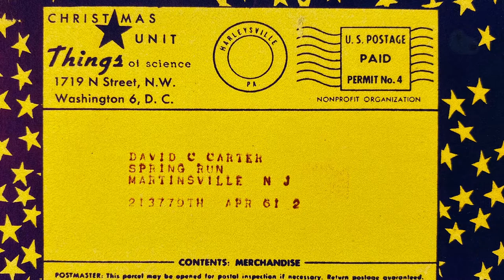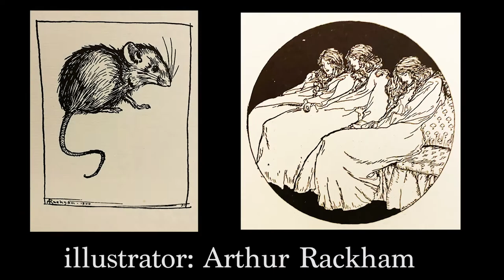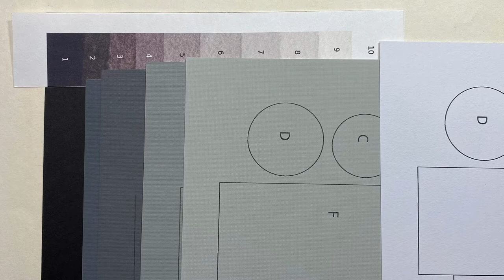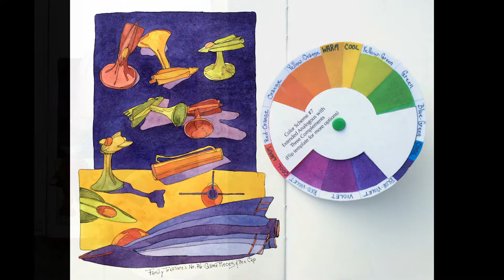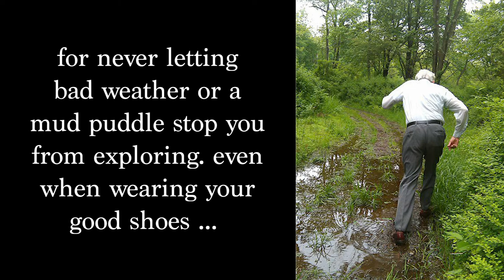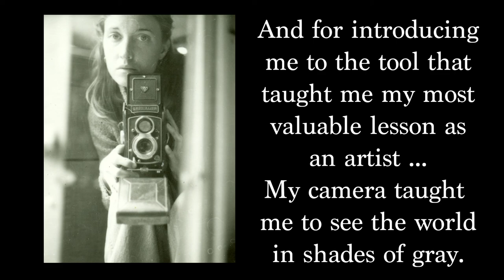My Story - Learning to Draw and Paint by Playing Games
An illustrated history of why I create games to master drawing and painting techniques. With a camera, a school trip to Italy and a supportive father I embarked on my journey toward becoming an accomplished artist. Learning to see the world in black and white has been my most valuable skill.
This video is an introduction to a Color Value Online Course I've created specifically for a class of nine and ten year old students in Germany.